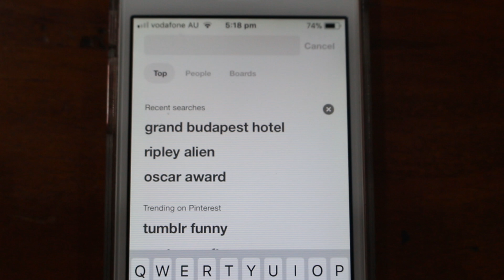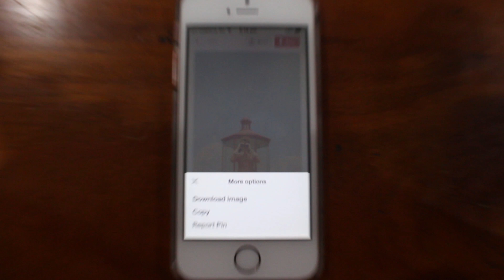How to Art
Just wanna share to the world how to do the "Art".

Every effect used throughout the movie is not mine, I do not own them.